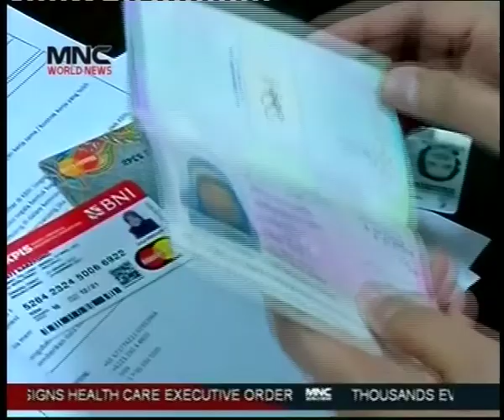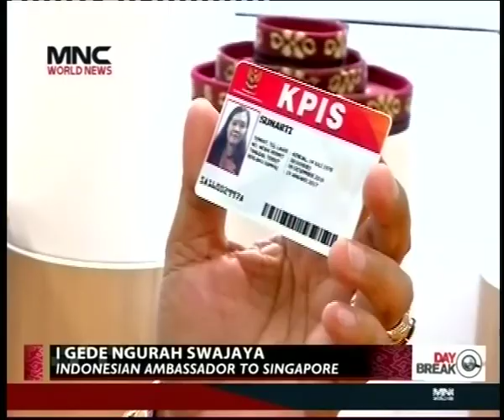ID Cards for Indonesian Migrant Workers in Singapore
We visited the Indonesian Embassy in Singapore to learn about a newly-rolled out initiative to protect, help, and educate migrant workers earning a living in Singapore. MNC World News' Chandni Vasandani stopped for a chat with Ambassador I Gede Ngurah Swajaya.